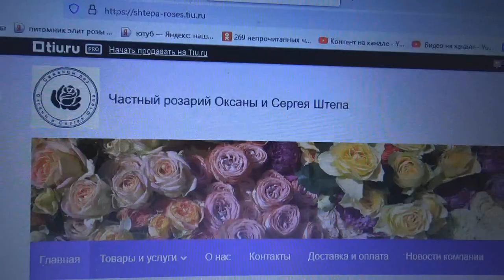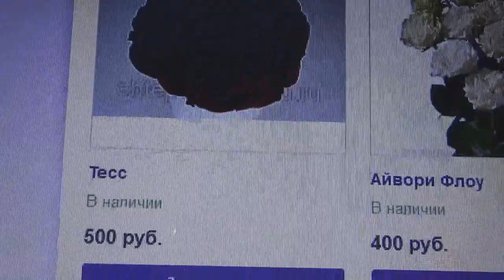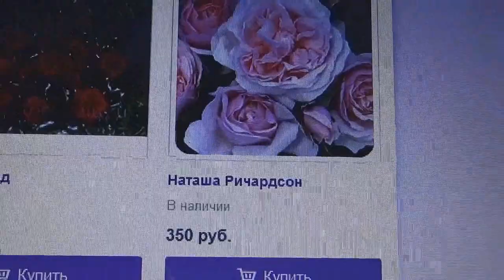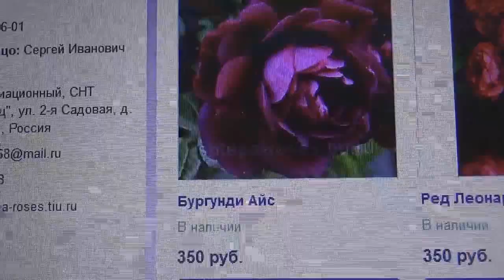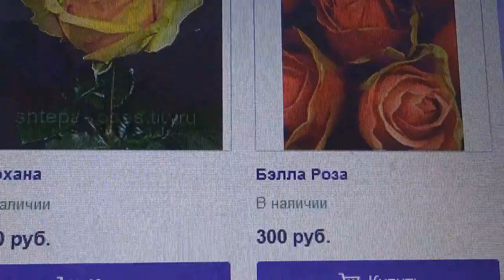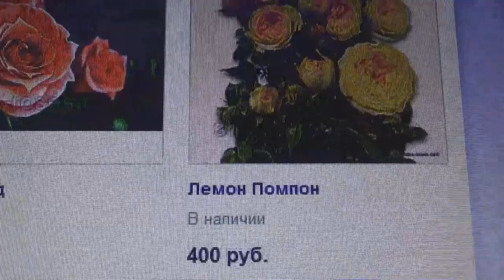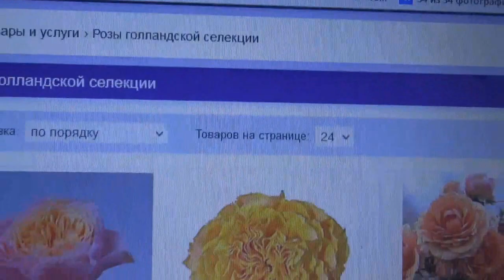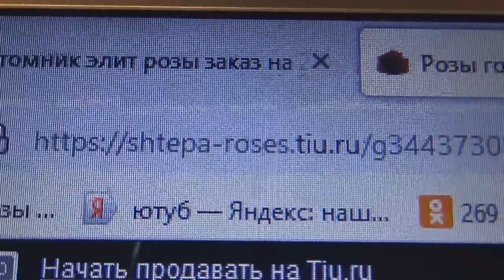Питомник Оксаны и Сергея Штепа.Что знаете о нем?Жду ваших советов.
Нашла питомник,около Москвы,в Домодедове,что знаете о нем,напишите,большой выбор роз,но что-то меня останавливает от заказа,жду ваших советов.